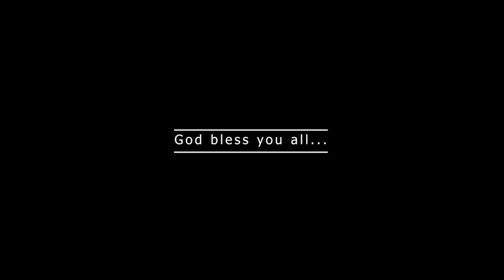#82 | Ps Diganta Ali || Karbi Anglong || Part - 2